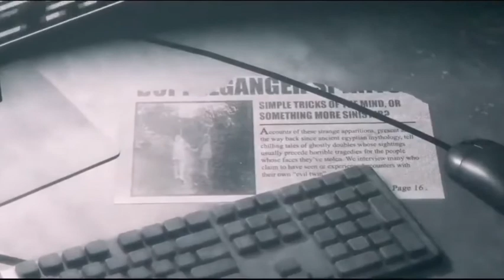TJOC:SM - 6AM Jingle